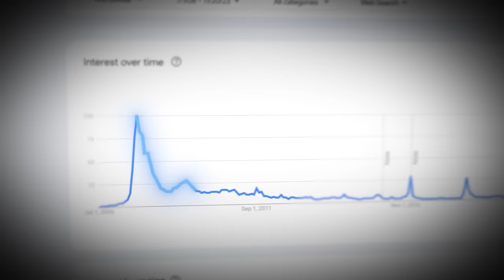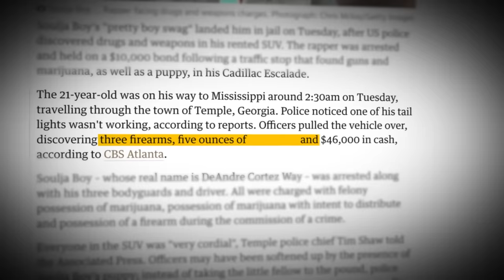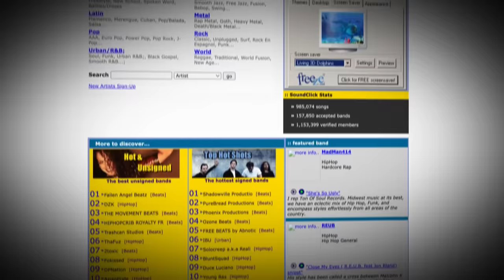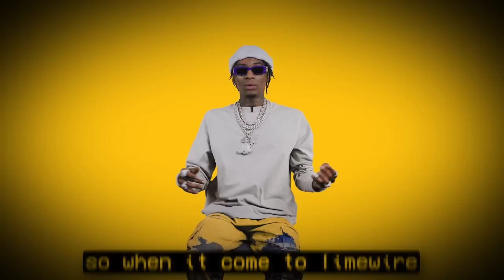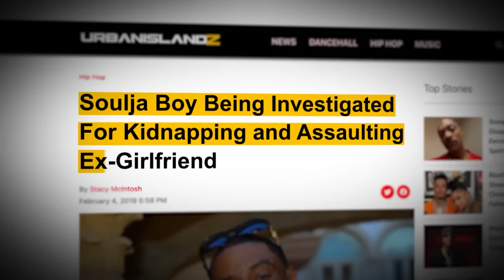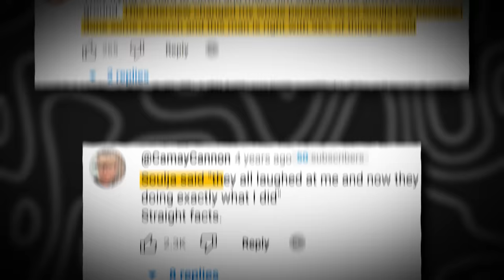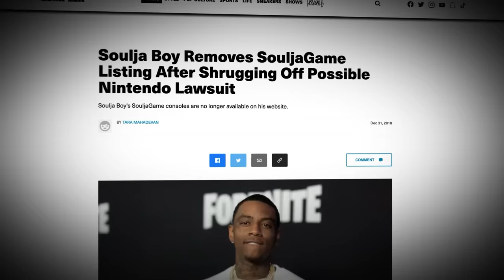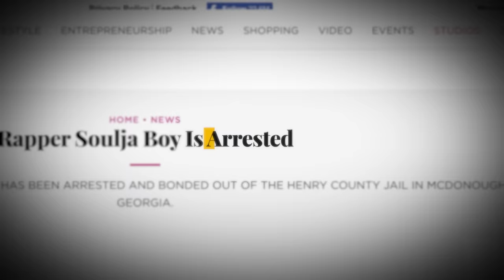Soulja Boy: How to Kill a Rap Career